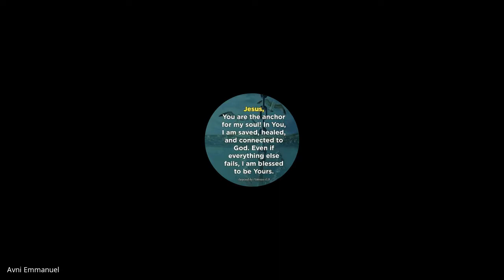The Kingdom of God and Kingdom Building | Lecture 28 : BC215-KoG&KB-20211116